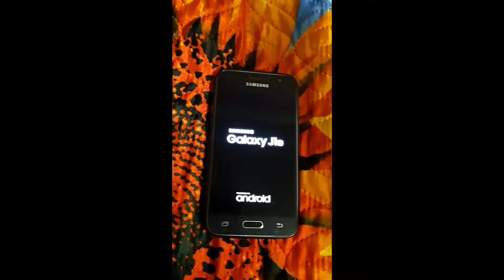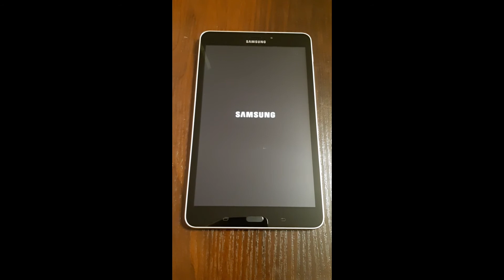Samsung Galaxy J1 (2016) vs. Tab A (2017) vs. J7 Neo Boot Animations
These are new Oliver Olix devices.